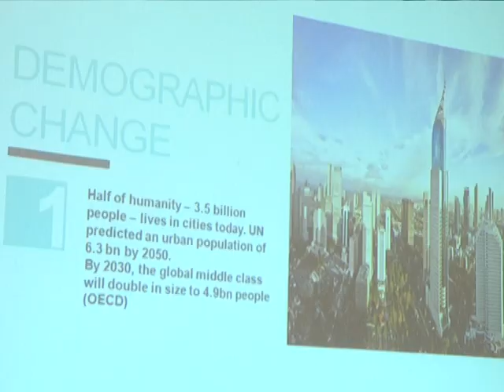2018-01-31 г. Брест. Очередной этап развития проекта «СимбиоСити» . Новости на Буг-ТВ.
Брест чистый, зелёный, благоустроенный. Внешний облик и видоизменение города над Бугом – тема актуальная и будет такой всегда, особенно – в преддверии миллениума она получает новое звучание. В эти дни в брестском горисполкоме принимается ряд решений, которые повлияют не только на внешний, но и внутренний облик областного центра. Речь - о реализации проекта «Брест-умный город». Напомним, внедрение концепции «умный» происходит на примере шведской модели «СимбиоСити» и под эгидой Министерства природных ресурсов и охраны окружающей среды Беларуси.